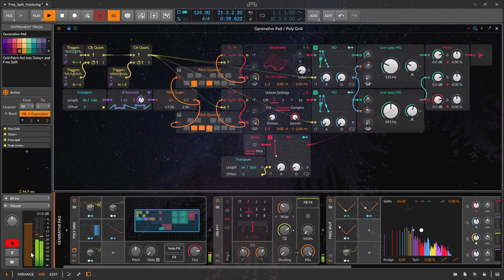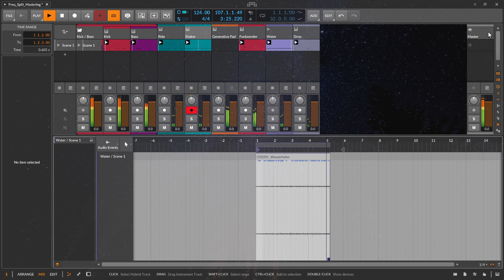Inspiration II: Hypnotic Techno (with Bitwig only)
At the end of the video you'll find a short demonstration on how to use Freq Split (Spectral Suite) to control the spectral balance. First I walk you through a sketch of a Deep Hypnotic Techno track.
(Sorry for the glitches due to my weak CPU.)